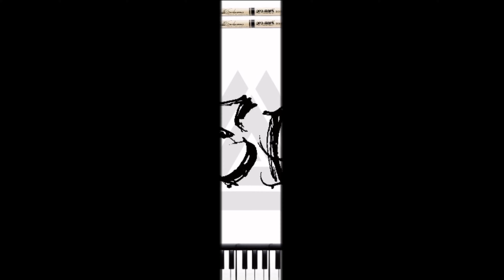Someone You Loved - Lewis Capaldi - Guitar Cover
Someone you loved - Lewis Capaldi - Guitar Cover. Such a beautiful song I came across and enjoyed playing it every time I did &  while recording too. I hope you people enjoy the same way ❤️

guitar lessons for beginners acoustic
guitar lessons for beginners acoustic in Hindi
how to play guitar for beginners
acoustic easy songs
acoustic easy songs in hindi
learn guitar for beginners
learn guitar for beginners in Hindi
fingerstyle guitar tutorial for beginners
fingerstyle guitar tutorial for beginners in hindi
how to learn guitar chords for beginners
how to learn guitar chords for beginners in hindi
I want to learn to play guitar
I want to learn to play guitar in hindi
how to learn guitar in 30 days
how to learn guitar in 30 days in hindi